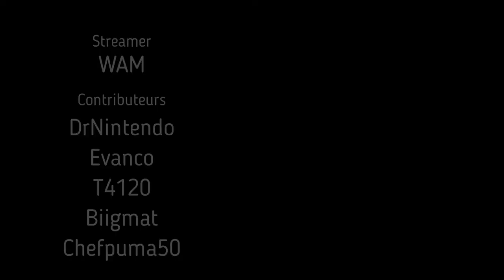PROCHAINEMENT EN LIVE SUR TWITCH (Lien description)